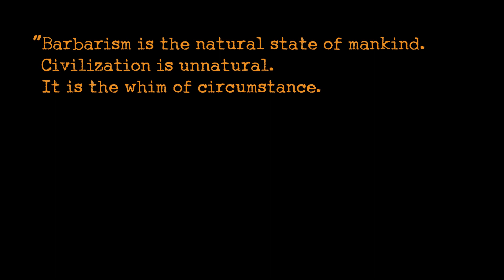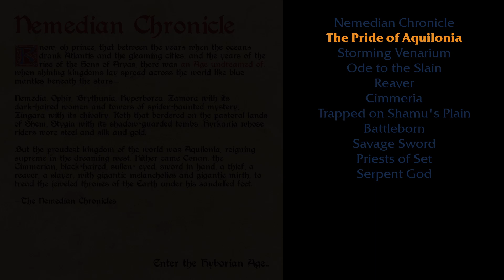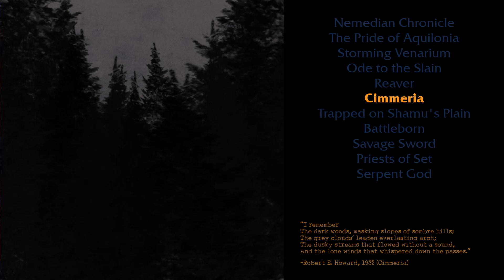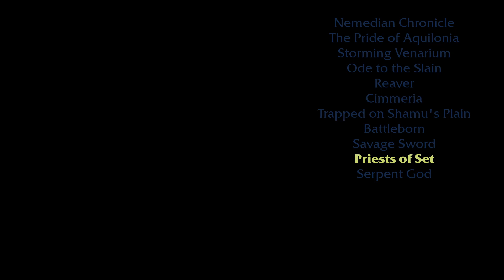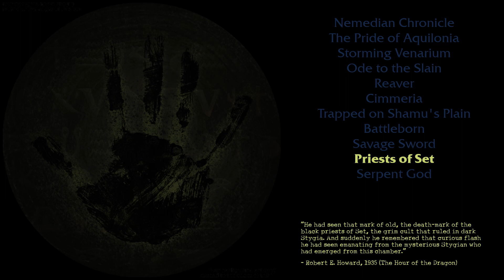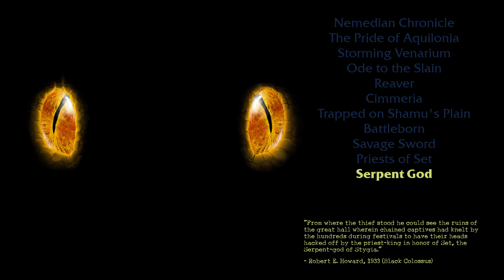Vanquisher - An Age Undreamed of (Full Album)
Tracklist:
0:00 - Nemedian Chronicle
1:51 - The Pride of Aquilonia
6:28 - Storming Venarium
10:56 - Ode to the Slain
16:58 - Reaver
21:37 - Cimmeria
27:33 - Trapped on Shamu's Plain
33:54 - Battleborn
37:47 - Savage Sword
42:44 - Priests of Set
47:37 - Serpent God

Recorded at Stronghold Studios and Studio Tvåtakt, co-produced with Cederick Forsberg.
Mix and Master by Niklas Johansson at Harm Studios.

Logo + front- and back cover - Michael Hansen.
Video editing, illustrations within the video - Johan Jönsson (JEJ Artworks)

Orchestrations - Johannes Frykholm.
SFXs - Ludvig Cardell.
Extra backing vocals on “Trapped on Shamu’s Plain” - Velvet “Necrinity” Drakefall, Indii Hofvander and Ellen Nilsson.

Vanquisher is :
Vocals - Niord of Nordheim
Guitar - Heimdal the Warlord
Guitar - Horsa the Untamed
Bass - Wulfhere the Executioner
Drums - Gorm of the Pounding Hooves

Themed around Robert E. Howard's short stories about Conan the Cimmerian and the Hyborian Age, Vanquisher and its Heavy Metal power will transport you into a world of Sword and Sorcery.

"Out of the near-forgotten past, from an age undreamed of, comes five barbarians born in the frozen north of Nordheim with one mission and one mission alone: to chronicle the high adventures of the Hyborian Age by the power of Heavy Metal. In a savage union of screaming guitars, a thundering bass, pounding war drums and echoing battlecries, the war-party known as the Vanquisher has come to unleash the merciless, thrashing power of heavy metal upon the world and begin a new age of barbarism.

Ready your axes, broadswords and shields as you are taken to ancient lands of swords and sorcery, where once Robert E. Howard´s mighty Conan of Cimmeria roamed and treaded the jewelled thrones of the earth and saw the shining kingdoms of the Hyborian Age. Come hear the tales of the somber hills and trees of Cimmeria, the shadow-guarded tombs of Stygia in the south and the great Aquilonia, proudest kingdom in the dreaming west, among other things..

Enter Vanquisher and the Hyborian Age."